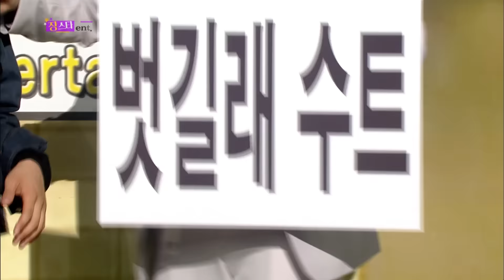Gag Concert | 개그콘서트 [ENG / 2016.11.12]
- Ep.870 : Jang Star Entertainment / Manga Teacher / Despicable Train / I Knew This Would Happen / Look Again / Please Go Away / The Most Sensitive People / Zoom In, Zoom Out / The Escape / Large Love / Zoom In, Zoom Out / Like a Family / 1 vs. 1 / Movie Little Television / Can't Take It Back / The Demon / Serious Kingdom